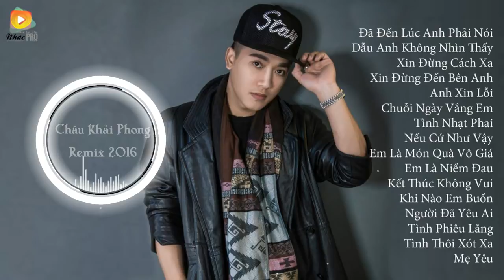Châu Khải Phong Remix 2016 Liên Khúc Nhạc Trẻ Remix Hay Nhất Của CKP